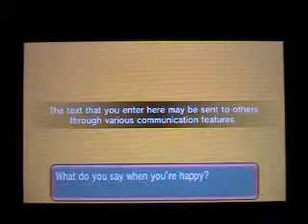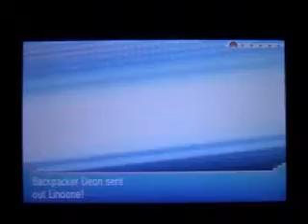Pokemon Alpha Sapphire Let's Play Episode 20: Super Secret Bases! ^.^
Got two tests done for the week and I've got one more left. I'm surviving through the week and I got to worry about another test next week and a few other things too. It doesn't mean I'll stop uploading because I won't since studying and homework isn't taking up too much of my time...yet. Enjoy guys! Oh, and there's another creeper in this episode too. O.O